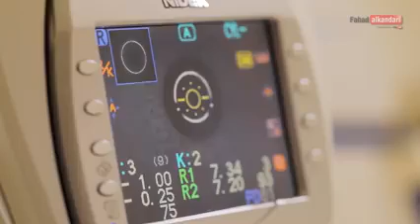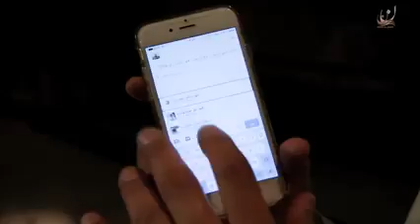Sheikh Fahad Al-Kandari, Faseero, Eps# 16 [Eye and sight]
"Travel through the land and observe how He began creation." This is a command from Allah, Almighty.. And an invitation from Sheikh Fahad Al-Kandari, to travel.. to think and to reflect..